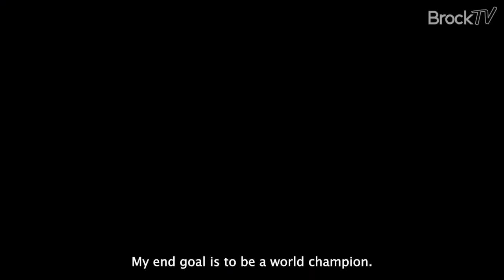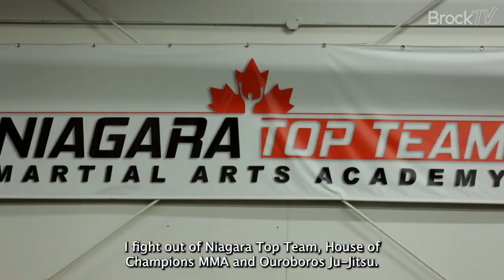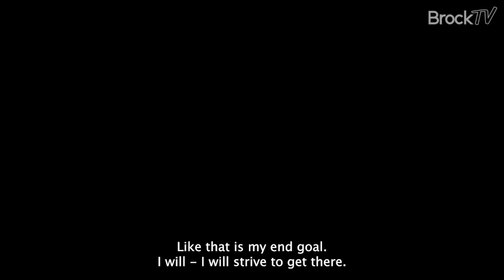Hard Work Episode Two | Shared Undertaking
“Even though it is an individual sport the day you step in the cage. At the end of the day, it’s a team sport.”

Michael Mallot, Jasmine Jasudavicius,  Aaron Jeffery and Serhiy Sidey talk about their journey in MAA. Speaking on trails and triumphs. Reflecting back on how none of them would be where they are without their team.